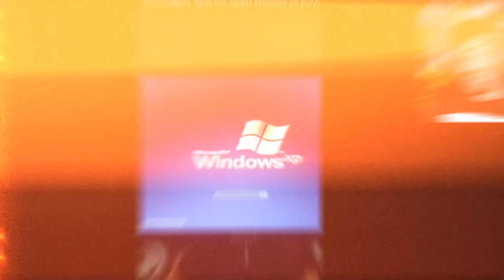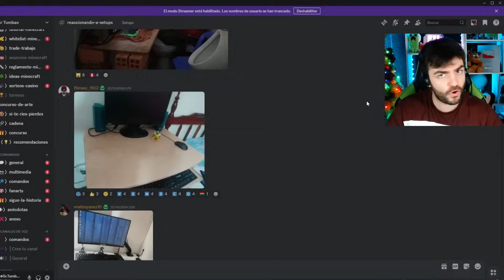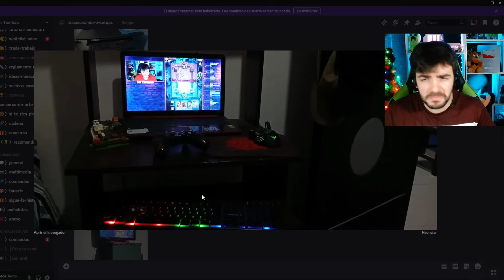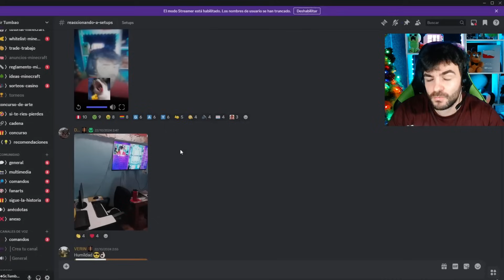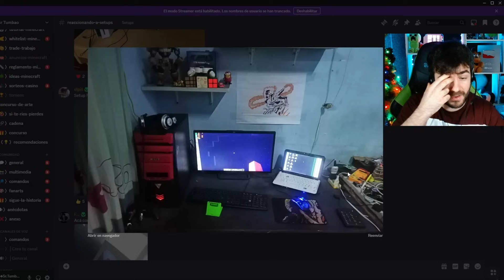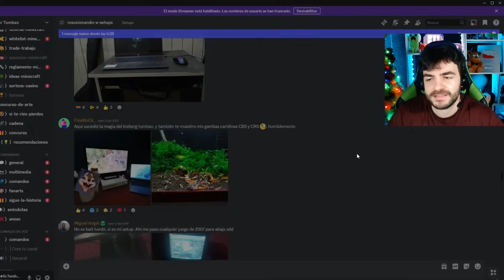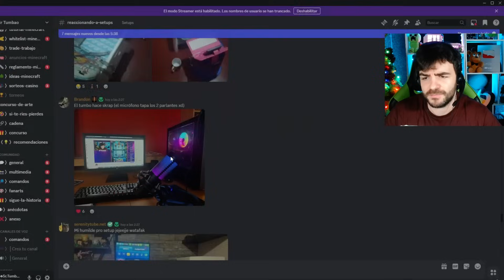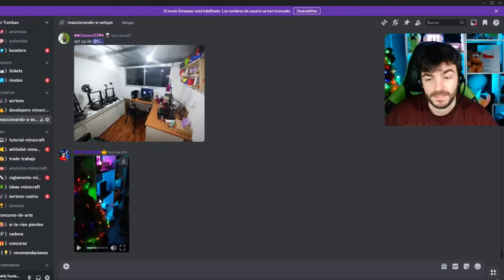REACCIONO A LOS SET-UPS DE MIS SEGUIDORES *Muy Raros*😂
En este video vamos a Reaccionar al Set-up de muchos de mis seguidores
Nos vamos a encontrar de todo jaja preparense

Mi Otro Canal: @srtumbao